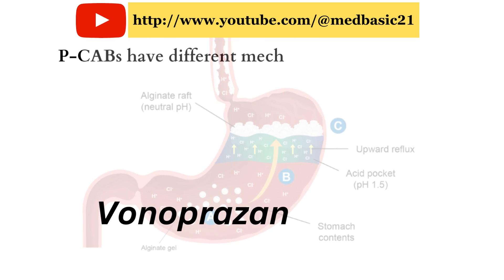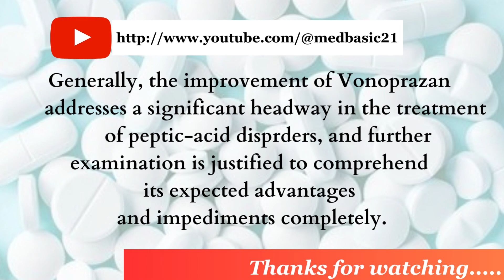Acid reflux problem | Vonoprazan mode of action | Mechanism of Vonoprazan🚀🚀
Best treatment of GERD

Mechanism of Vonoprazan
acid reflux treatment
gastric acid solution

mechanism of vonoprazan
doctor
degree
medical information
pharma knowledge
pharma career bd
medical education
human body

medical education
human body
Vonoprazan 10 mg & 20 mg tab
vono 20 tablet
vonomax tablet

medbasic21